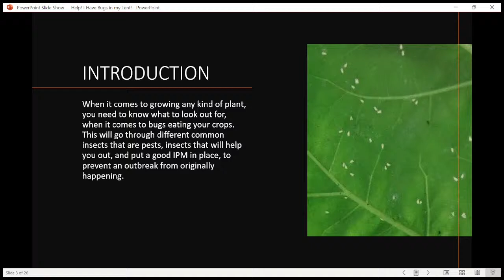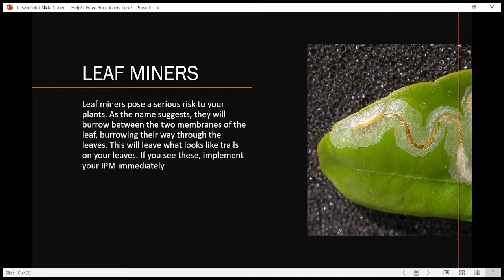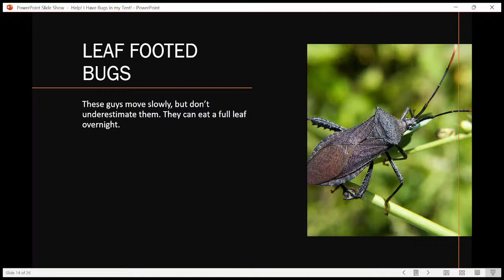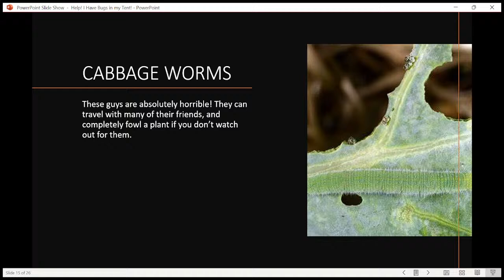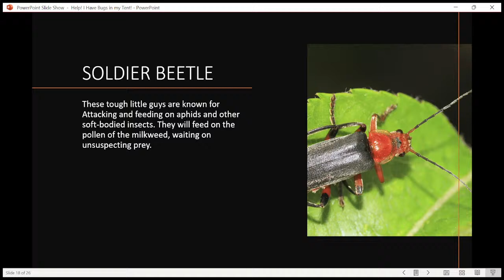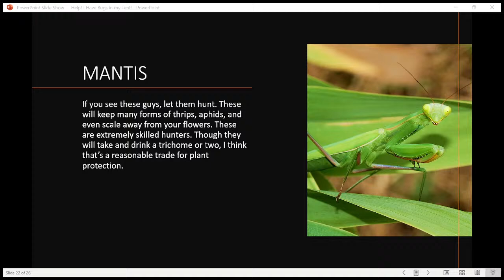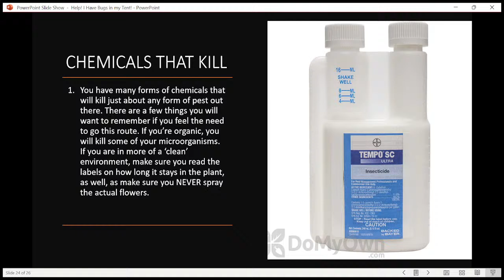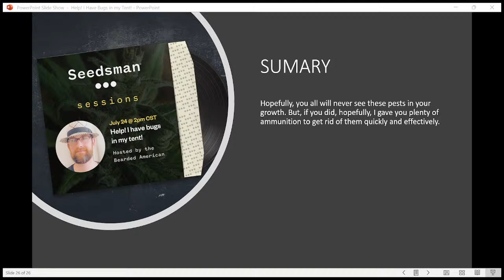Help! I have BUGS in my TENT!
Have you ever had bugs in your tent? In this episode, The Bearded American will show you how to get rid of these annoying friends!